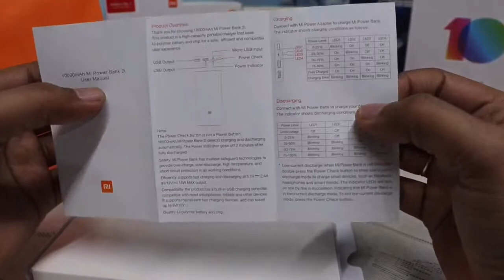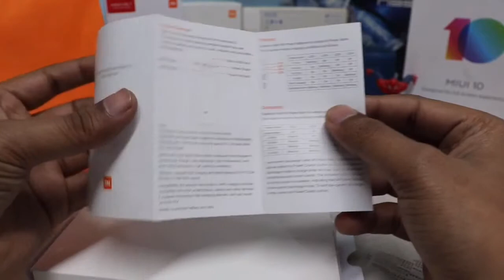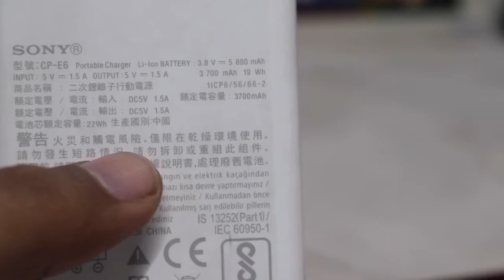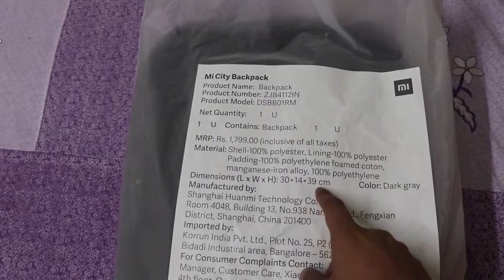Mi powerbank 2i Red Limited edition & Mi City backpack Unboxing